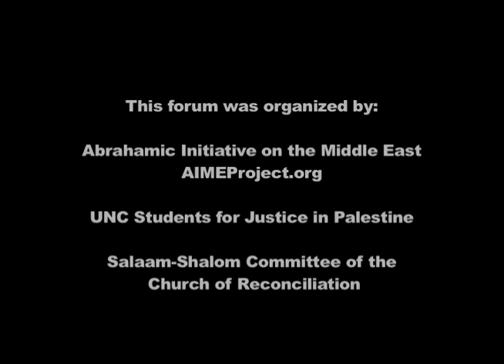Josh Ruebner's Speech at AIME Forum in Chapel Hill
Josh Ruebner is National Advocacy Director for the U.S. Campaign to End the Israeli Occupation. This video features a speech by Mr. Ruebner at a forum titled "The Quest for a Just Peace" US Military Aid and Human Rights in Israel-Palestine". This forum took place in Chapel Hill, NC, on 4/14/13.

This forum was organized by:
Abrahamic Initiative on the Middle East (AIME)
UNC Students for Justice in Palestine
Salaam-Shalom Committee of the Church of Reconciliation